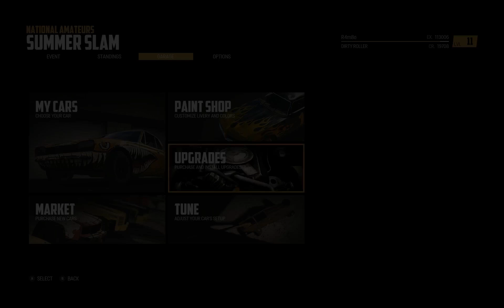Wreckfest #007 20 minutes drive around and destroy some cars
Why 20 Minutes... this is waste of my Time :D
Sry i was in the flow and forgot the Time